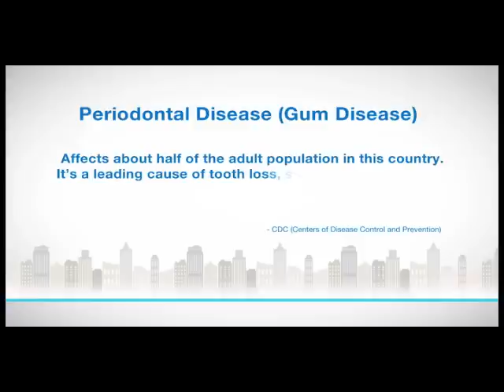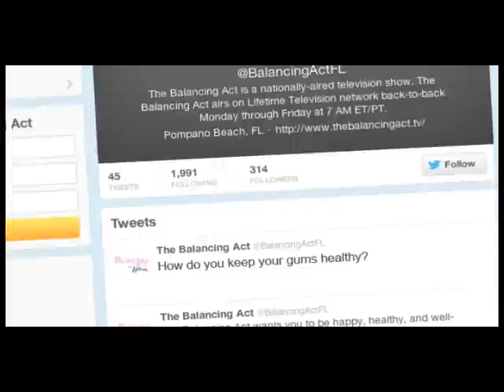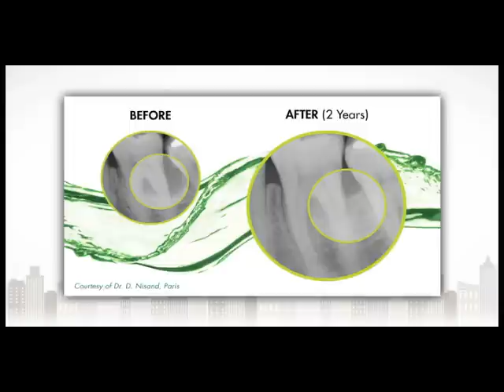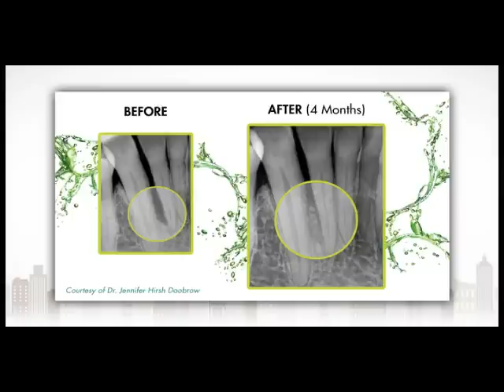Treating & Preventing Periodontal disease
Reversing the effects of Gum Disease with Straumann® Emdogain™. Dr. Jennifer Hirsch Doobrow, stops by to tell us how you can reverse the effects of Gum Disease without further delay.